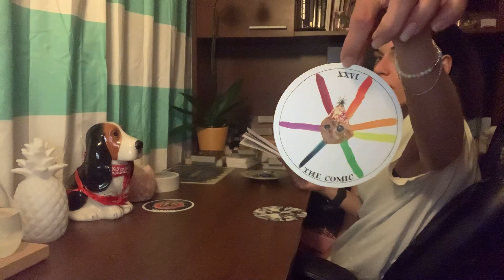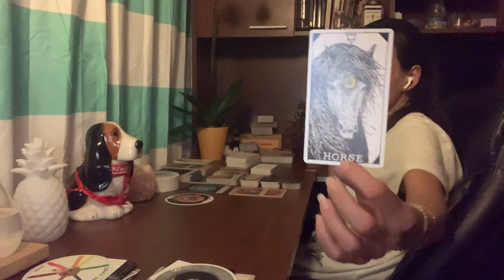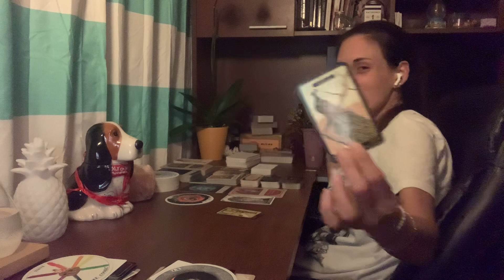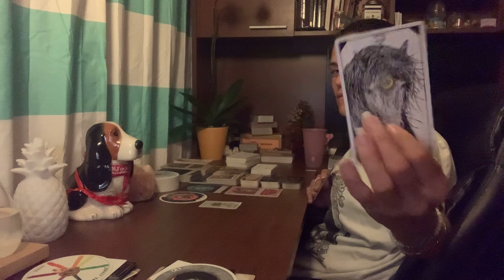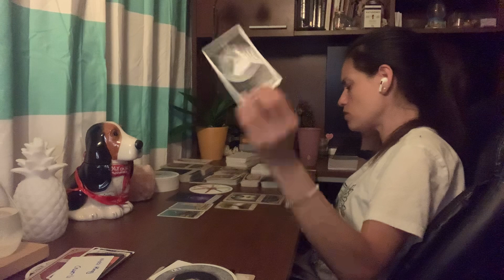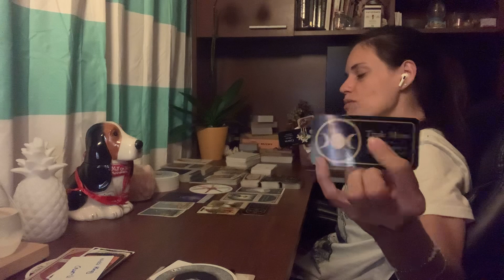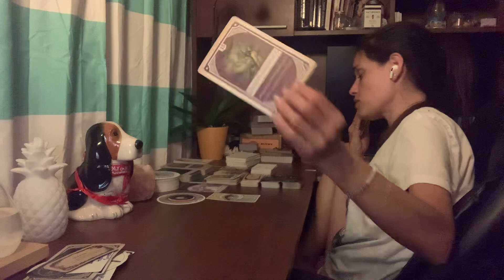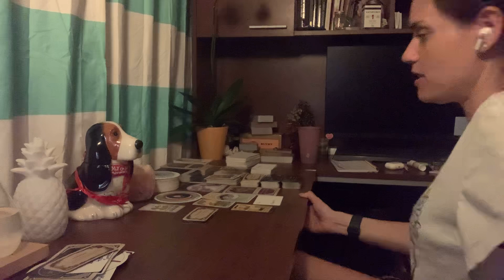🥺Who Wants To Apologize To You😔😩Why And Will They🤨🔮 Pick A Card 🔮💫Requested💫